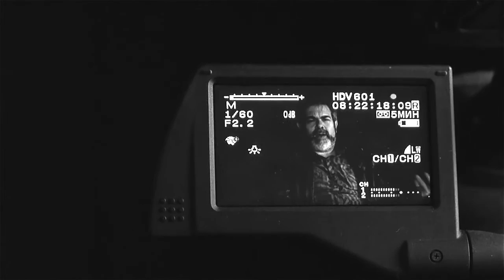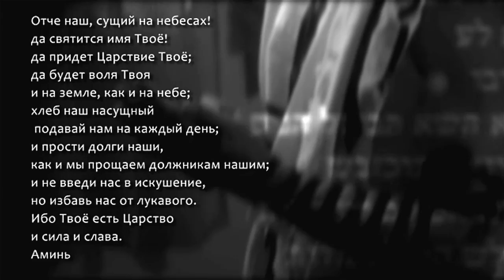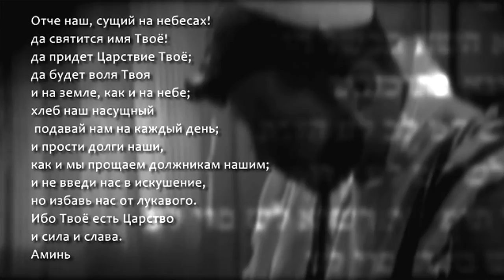Шахарит и кофе УШПИЗИН Свидетельство ДЖЕФФРИ КОЭН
название: Шахарит и кофе УШПИЗИН
Свидетельство ДЖЕФФРИ КОЭН
ведущий: Валентин Свионтэк